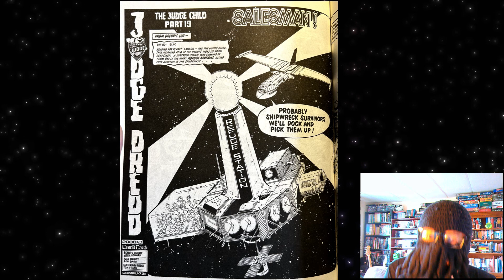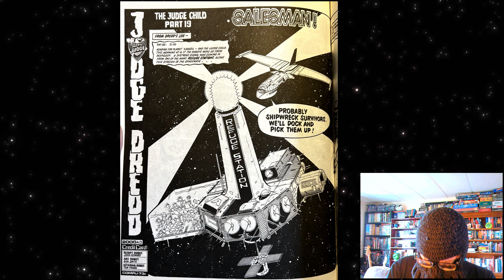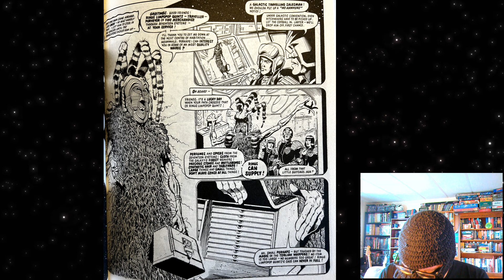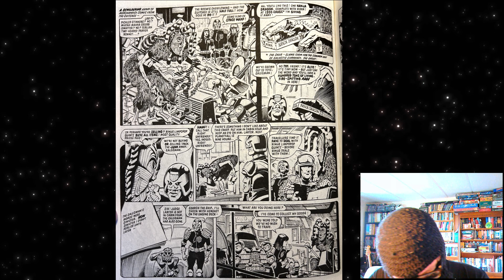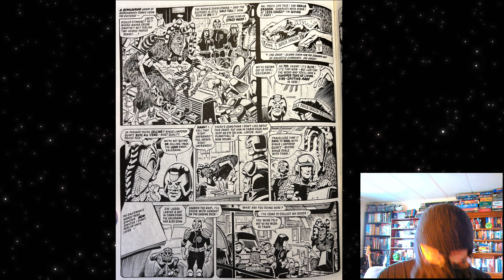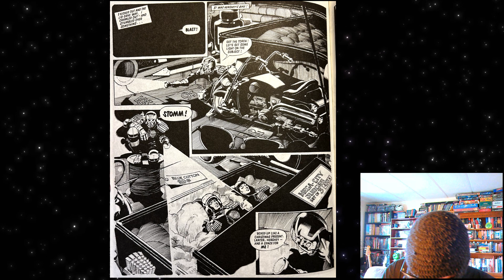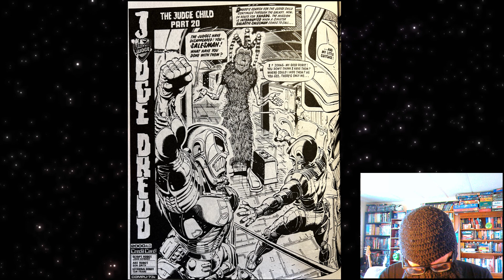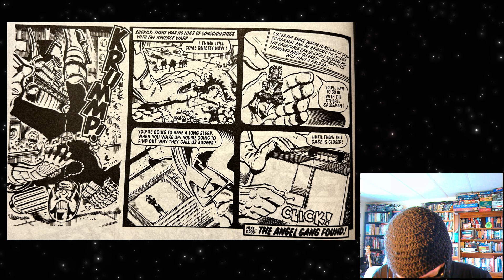#124 JUDGE DREDD The Judge Child (progs 174 175)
readthrough/commentary of the judgechild saga